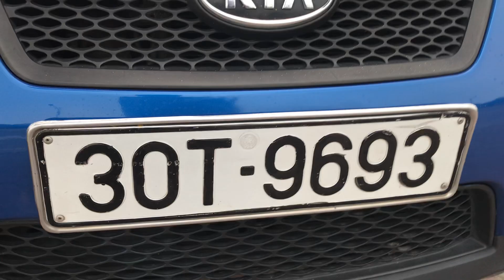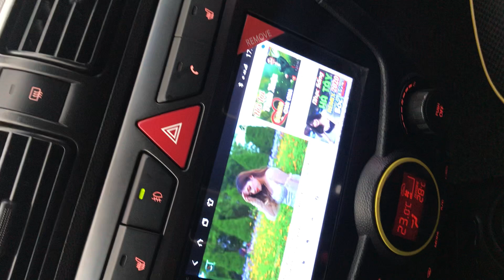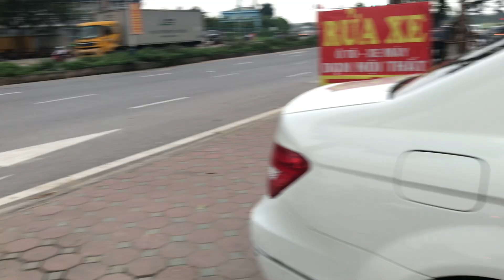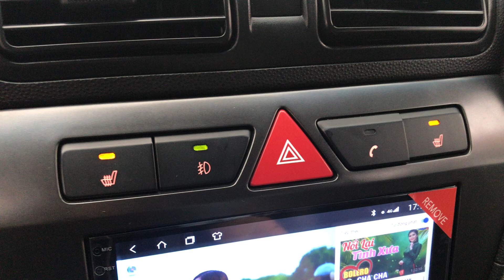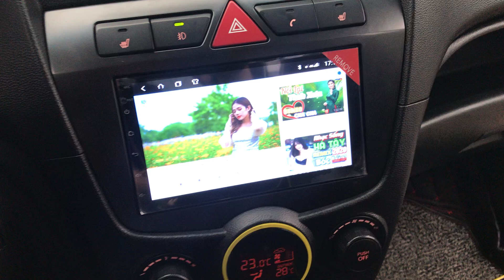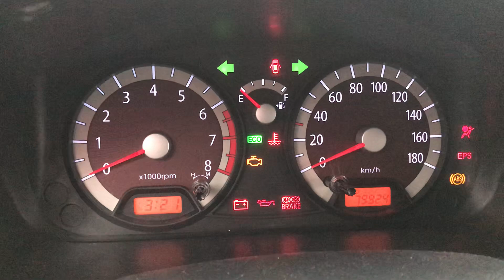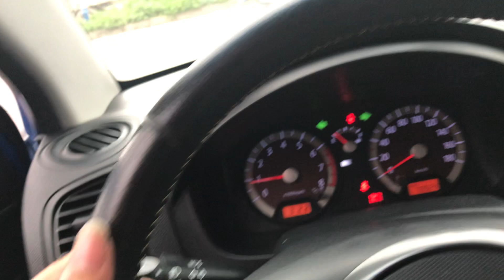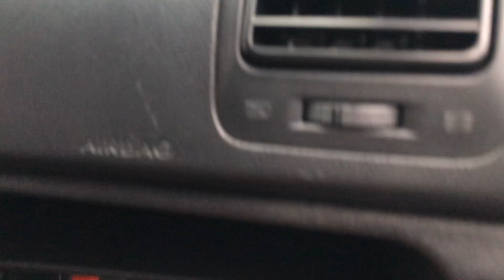Kia số tự động máy eco,số zic zắc phanh abs 2 túi khí sấy ghế ...đẹp chính chủ giá 220tr☎️0844449555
Bạn nào đang trên đường tìm kiếm cho mình một chiếc xe số tự động đẹp từng chi tiết thì không thể bỏ qua xe này
Máy eco số zic zắc , sấy ghế sấy gương ,bản 2 túi khí phanh abs , đầu màn androi cam lùi loa trầm  xe một chủ sử dụng đẹp tức mắt
Cảm on các bạn đã quan tâm🤝💖